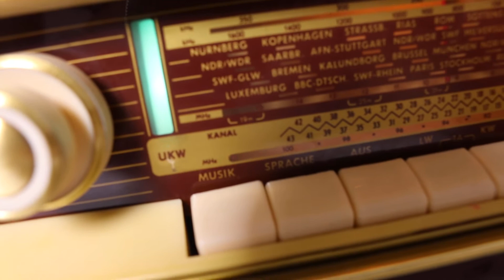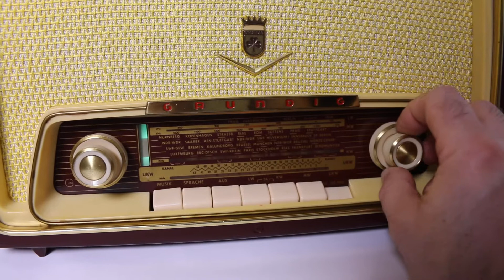Grundig 97a 3:17